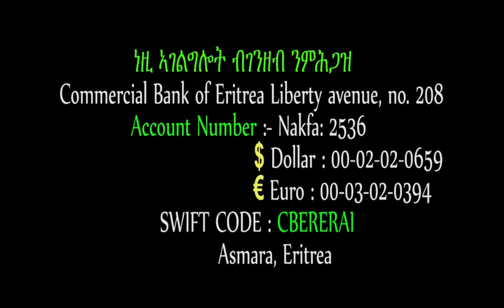lisan tewahdo web TV: ኣማላድነት ቅዱሳን ቀዳምይ ክፋል